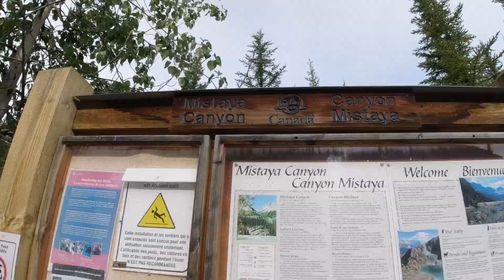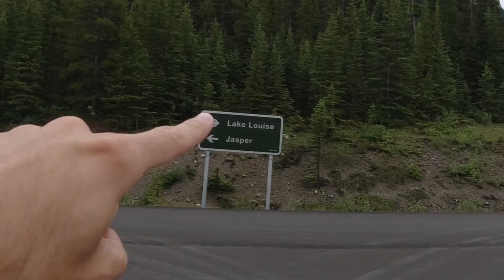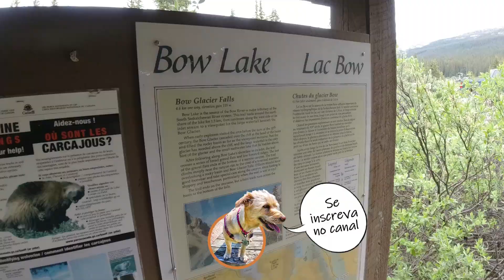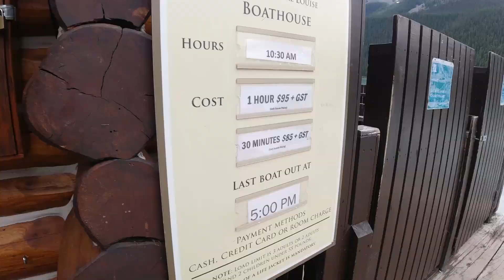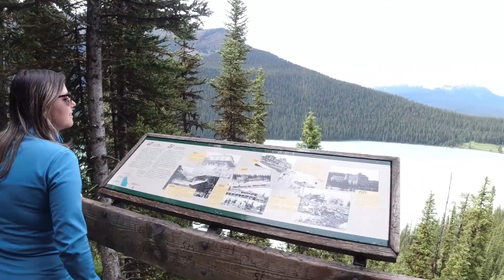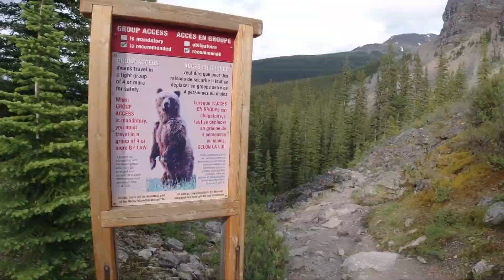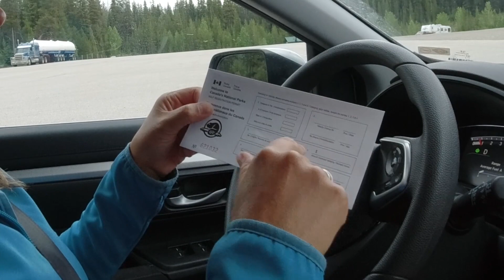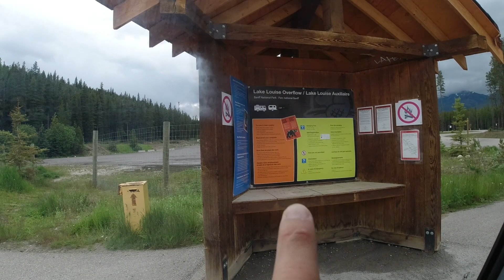Conhecendo LAKE LOUISE e MORAINE LAKE | BANFF | Road Trip CANADA | EP 16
Conhecendo o tão esperado LAKE LOUISE e MORAINE LAKE 😍

Esse é sem dúvida o lugar mais lindo que já vimos!

Depois de muita chuva e um pneu furado, nós fomos recompensados com esses dois lagos maravilhosos!
Assistam ate o final para não perder nenhum detalhe!

Se você está um pouco perdido, assista nosso primeiro vídeo que explicamos como essa viagem de carro pelo Canada começou.

Durante essa viagem, nós 3 moramos no nosso carro, nosso mini motorhome, por quase 2 meses para completar essa aventura. E ao longo dos vídeos vocês vão acompanhar nossos vlogs, com dicas de lugares para visitar, o que fazer, onde dormir, como a gente se virava para tomar banho, fazer comida e dormir no carro.

Então bora embarcar nessa aventura com a gente?
SE JOGA NA ESTRADA!

Vlog novo toda Segunda e Quinta às 19h!

Segue aqui embaixo a lista dos itens que temos no carro, que foram essenciais para realizar essa aventura!
Itens que temos no nosso carro ou similares.

Fogão uma boca
Gás para o fogão
Pia retrátil - ok
Chuveiro 12v
Kit de utensilio de cozinha - Jogo de panelas + pratos + copo + talheres
Mosqueteiro para as janelas
Tenda de banho
Saco de dormir
Colchão dobrável

Nossa câmera:

DJI Osmo Action 4K
Cartão de memória
Suporte da câmera
Kit de acessórios para a câmera

Gravação e edição: Danielle Pires e Marcelo Marques